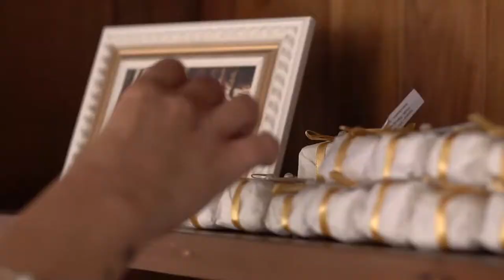Same Day EDIT - Danyelle e Paulo